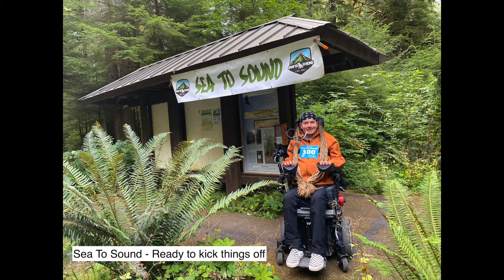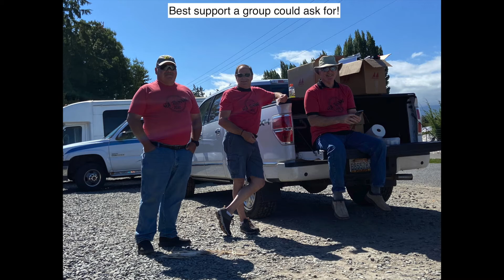Ian's Ride interview 9/30/2020 with Sassy Susan-Sea to Sound Pictures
Prior to Ian's Ride on the Redwood Coast 2020 Covid Style he came to the studios for an interview with Sassy Susan. The pictures are of his Sea To Sound ride that he took in the summer!  Enjoy!